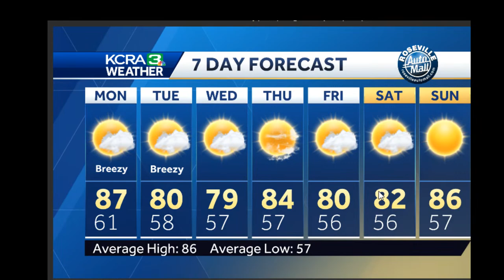LIVE | KCRA 3 Weather meteorologist Dirk Verdoorn looks at what will trigger cooler temps and mor…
Stay with KCRA 3 for updates.